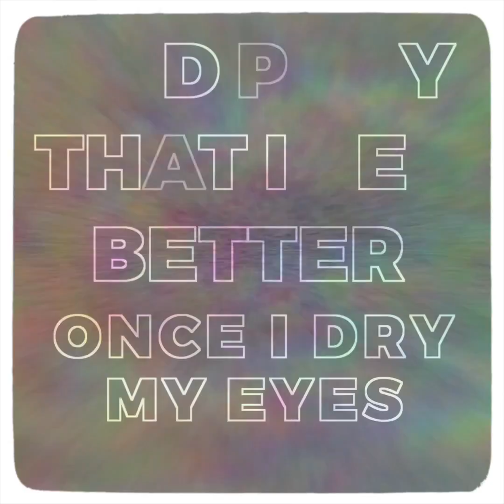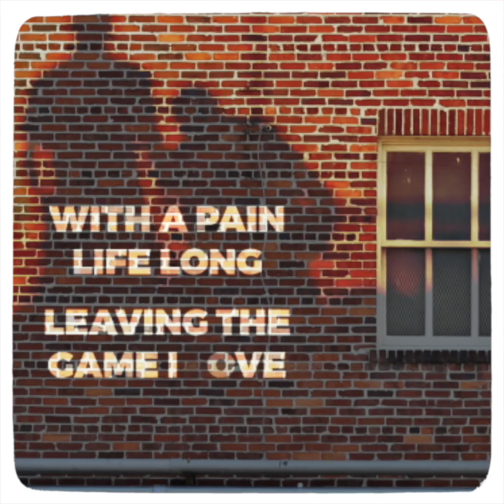Joey Dosik || 23 Teardrops (Official Video)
Written by Joey Dosik & Julian Allen
Produced & Mixed by Joey Dosik
Mastered by Devin Kerr

Video by Marselle Washington
Additional footage by: